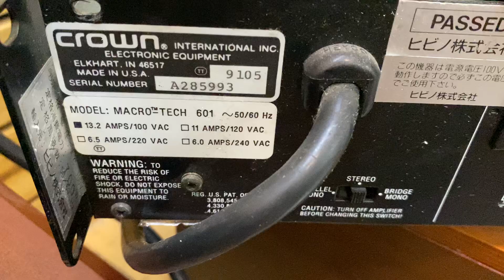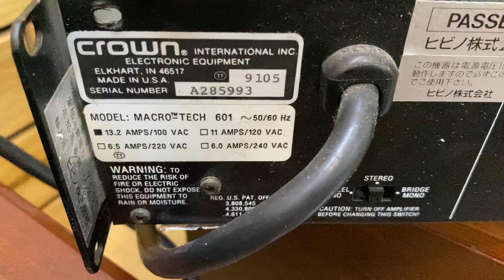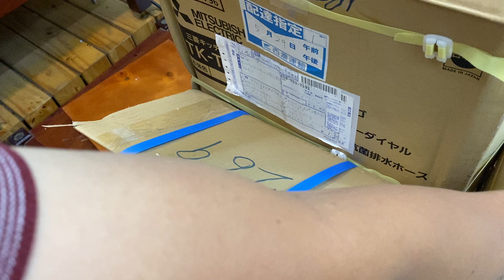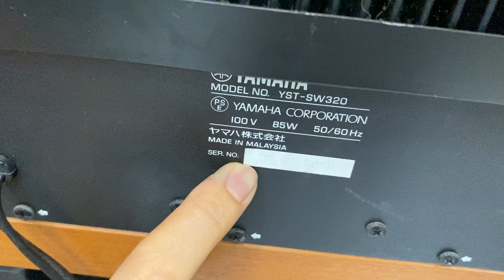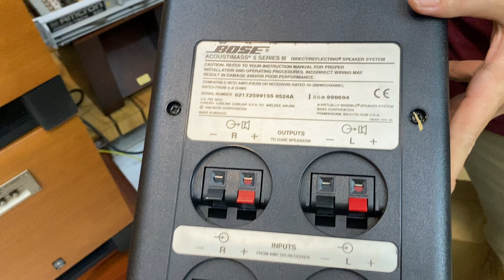KHUI HÀNG NGUYÊN BỤI CHẤT BÃI Tiến Dũng audio Sài Gòn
Loa Sub YAMAHA SW-800, SW-320, Loa sub BOSE M5
MAIN Crown 601, Vang Gutin KM-6FX
NÚT : ĐĂNG KÝ  phía trên để nhận thong báo
NÚT : CHIA SẺ  để bạn bè cùng xem
NÚT : THÍCH  để ủng hộ kênh

Cách lựa chọn MAIN công suất